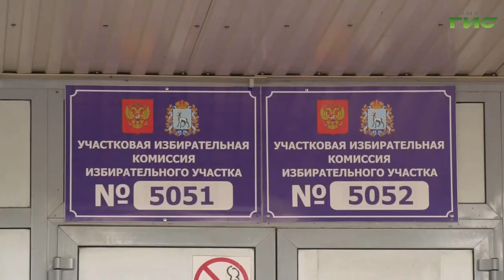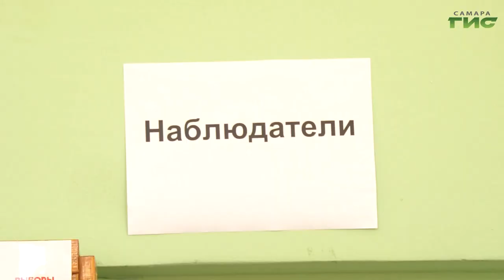Свой голос отдала член общественного совета по вопросам образования г. Самара. Наталья Толстых